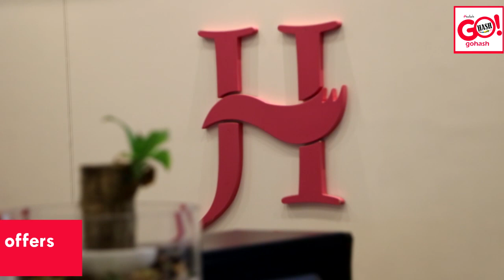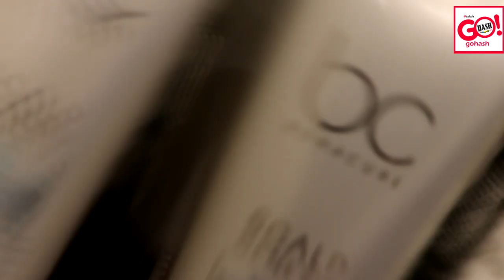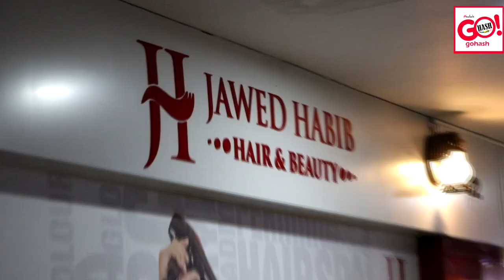GLB | JAWED HABIB DIWALI OFFER | GOLD HUB MALL, STATION ROAD, GULBARGA.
GET AMAZING OFFER  ON JAWED HABIB THIS DIWALI AT GOLD HUB MALL,
STATION ROAD.